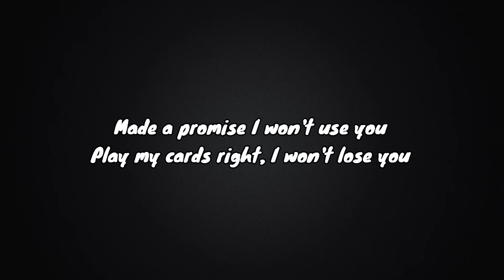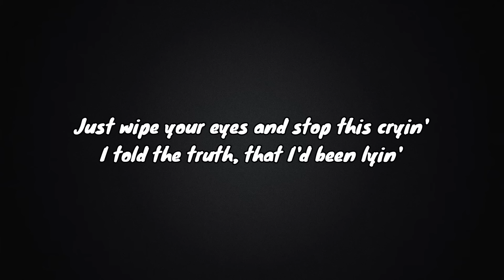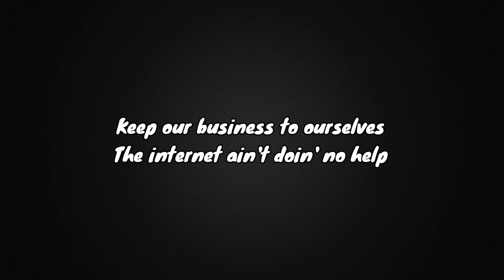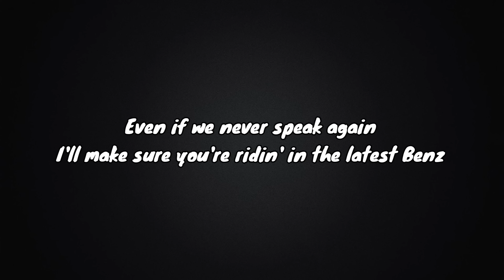Lil Baby - Close Friends (Video Lyric)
We started off as close friends
Somehow you turned into my girlfriend
We used to tell each other everything
I even went and bought her diamond rings, matching earrings
Everything was so cool
Lately baby been actin' so rude
I don't know what somebody told you
But I ain't gon' lie, I miss the old you

I know you remember how I would hold you
Still remember how I approached you
I think I loved you 'fore I knew you
Know we be fuckin' 'fore I screwed you
Made a promise I won't use you
Play my cards right, I won't lose you
Got 'em tuned in like I'm YouTube
Got somethin' on me like it's voodoo
I'll go nuts for you, go cuckoo, lose my cool and all
And I know that shit was wrong, I shouldn't've did what I did

Just wipe your eyes and stop this cryin'
I told the truth, that I'd been lyin'
I gave you racks, I tried to buy in
I even did the unthinkable, and I'm sorry for what I did to you
Take me back, if I was you and I did what I did
I probably would, I probably wouldn't
Take you back, if I was you and I did what I did

Keep our business to ourselves
The internet ain't doin' no help
I know I shouldn't've never left
But everything I did for us
And us, I'm speakin' on my kids
Thinkin' 'bout this shit I did
Like how the hell I get myself involved in this bullshit?
Married to the game, I can't make you my fiancée
Bad young boss bitch, treat her like Beyoncé
But damn what them broads say, I fucked them all the first day
And that's why you trippin' anyway, like when I fuck 'em I don't pay
Even if we never speak again
I'll make sure you're ridin' in the latest Benz
Keep your business all apart if you can stay out of mine
Bought a brand new Audemars, but I done ran out of time